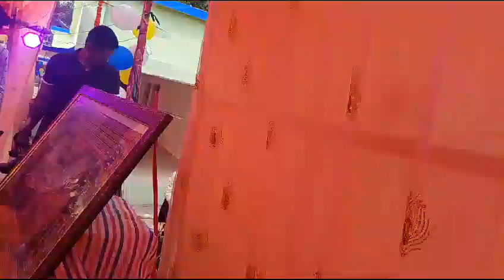Annual Function#school#ଦ୍ଵୀପ ପ୍ରଜ୍ବଳନ ଓ ପୁଷ୍ପ ମାଲ୍ୟାର୍ପଣ ❤️